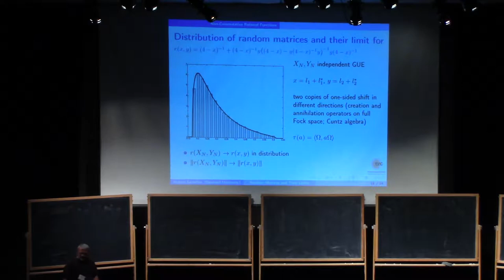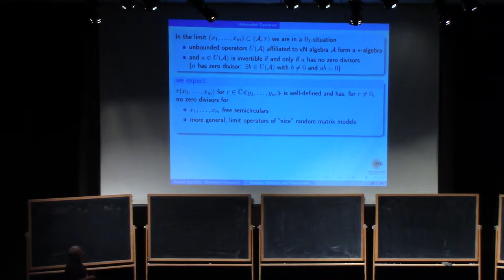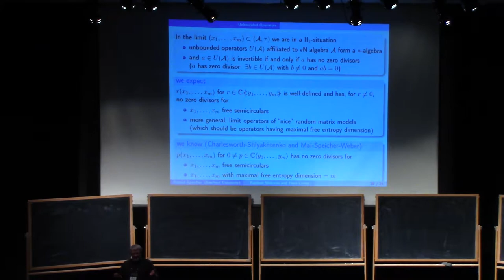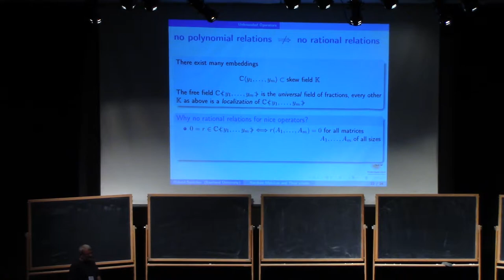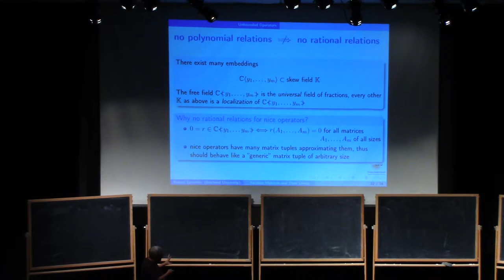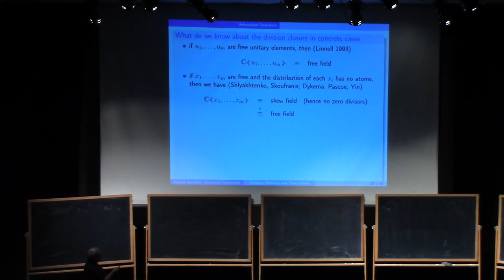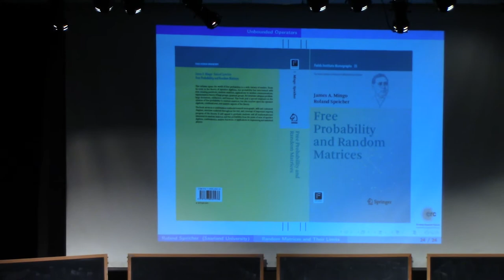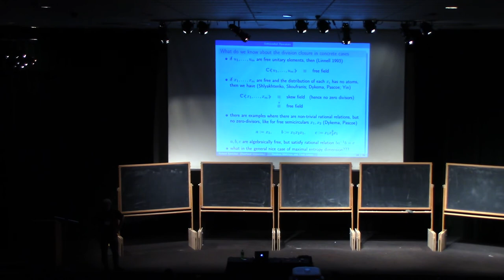Roland Speicher (1.2) Distributions of Random Matrices and Their Limits, part 1.2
The free probability perspective on random matrices is that the large size limit of random matrices is given by some (usually interesting) operators on Hilbert spaces and corresponding operator algebras. The prototypical example for this is that independent GUE random matrices converge to free semicircular operators, which generate the free group von Neumann algebra. The usual convergence in distribution has been strengthened in recent years to a strong convergence, also taking operator norms into account. All this is on the level of polynomials. In my talk I will recall this and then go over from polynomials to rational functions (in non-commuting variables). Unbounded operators will also play a role.

Research problem presented at the 27th Annual PCMI Summer Session, Random Matrices, held June 25 – July 15, 2017. The residential, three-week Summer Session is the flagship activity of the IAS/Park City Mathematics Institute (PCMI).